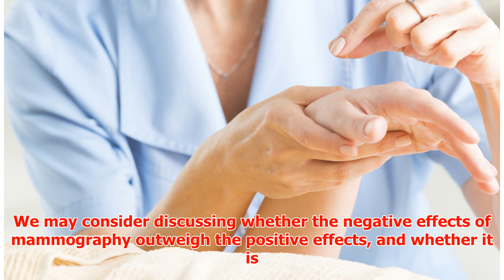False Positive Mammograms Can Stress Women for Years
► False Positive Mammograms Can Stress Women for Years Women who receive a false positive breast cance...